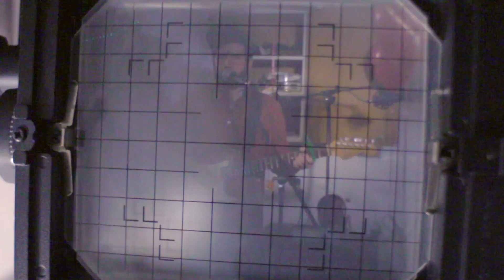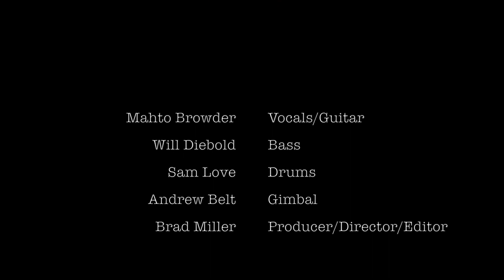Mahto & the Loose Balloons "Flood Dreams" 2019 NPR Tiny Desk Submission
Mahto & the Loose Balloons perform "Flood Dreams" for the 2019 NPR Tiny Desk contest.

Filmed/Produced/Edited by bradmillerphotoworks. Gimbal operated by Andrew Belt.